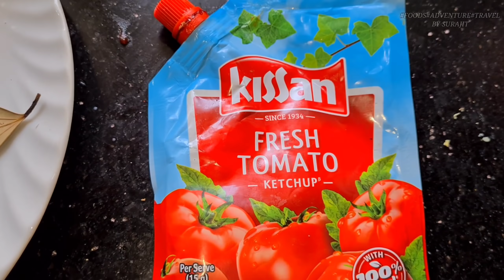প্রথমবার কাচ্চি বিরিয়ানি খেয়ে হারিয়ে গেলাম | Bangladeshi Traditional Mutton Kacchi Biriyani Recipe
Surajit Vlogs

কাঁচি বিরিয়ানি
 • meat 500gm
 • rice 250gm
 • টক দই 150gm
 • রসুন বাটা - 1tbsp
 • জিরা bata-1 tbsp
 • আদা বাটা -1 tbsp
 • বেরেস্তা -1 cup
 • শুষ্কনো লঙ্কা গুঁড়ো -2 tbsp
 • আলু বখরা -5-6 pics
 • খোয়া ক্ষীর -2 tbsp
 • কিসমিস -10pics
 • কাজু- 5pics
 • আলমন্ড -5pics
 • peanut -10 pics
 • milk - 150ml
 • tejpata - 1pic
 • salt- To teste
 • Biriyani masala- 2tbsp
 • কেওড়া জল - 1 tbsp
 • গোলাপ জল - 1 tbsp
 • বিরিয়ানি রং
 • এলাচ- 4 pics
 • লবঙ্গ- 4pics
 • দারচিনি- 4 pics
 • গোলমরিচ - 1 tbsp
 • ghee- 1/2 cup
 • আলু -4 pics